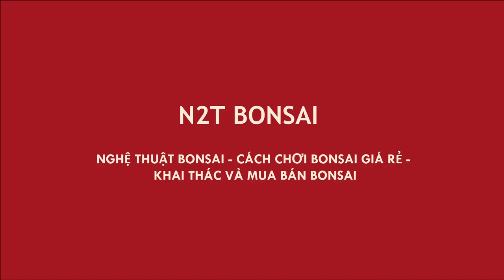SỐT CÂY RỒI - CỤC ĐIỀN ĐÃ ĐỦ TAY CHỐT LÙN LỰC - THÂN HÌNH SẮP BIẾN CHUYỂN HOÀN THIỆN RỒI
Cục điền bonsai hay của N2T